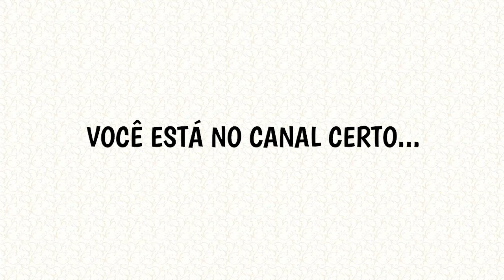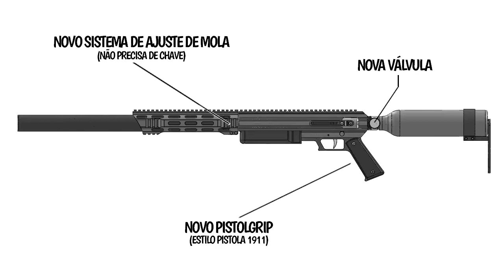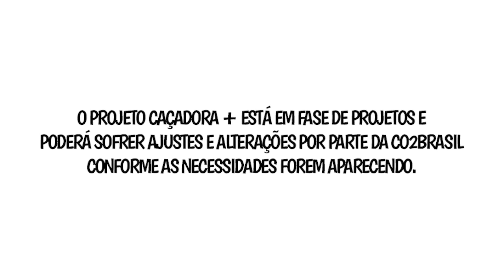Projeto Caçadora +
Prezados amigos,